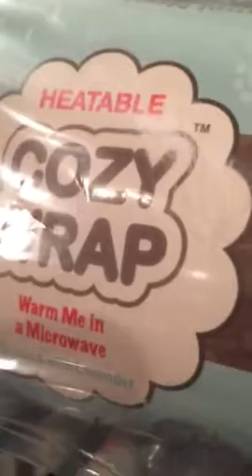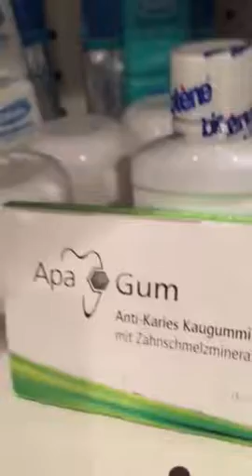International Pharmacy with Flamenco Jazz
Jesus Hernandez (Piano ) & Marc Holen made this evening possible :  International Pharmacy where Health meets with Beauty , Music & Art!